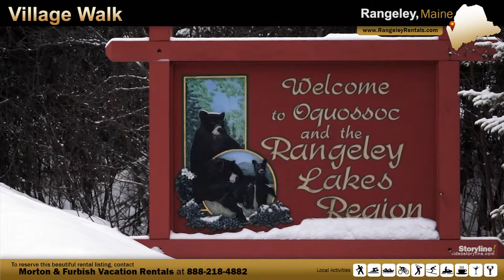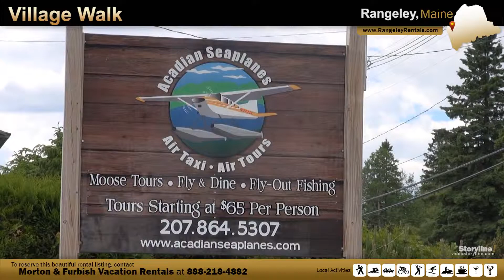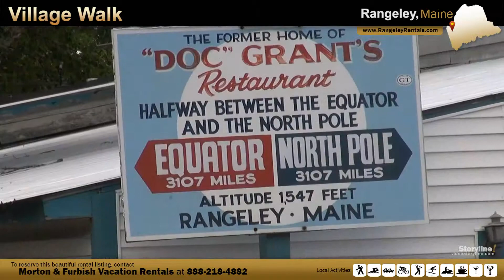Vacation Rental in Rangeley, Maine - Village Walk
The Village Walk is a beautiful, large, older home right on the lake in the village of Rangeley. A great covered porch overlooking Rangeley Lake and town park provides the perfect way to enjoy beautiful sunrise and sunset experiences. Centrally located, you can walk everywhere in Rangeley from this property!

Village walk has 6 bedrooms, 3 bathrooms and comfortably sleeps 15